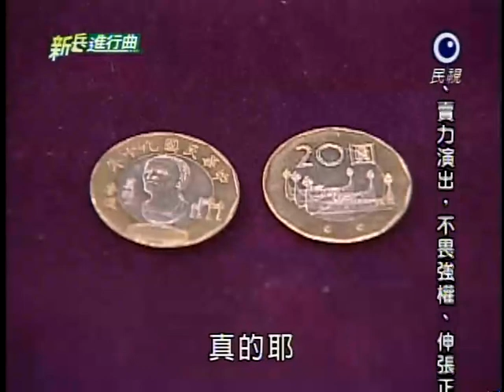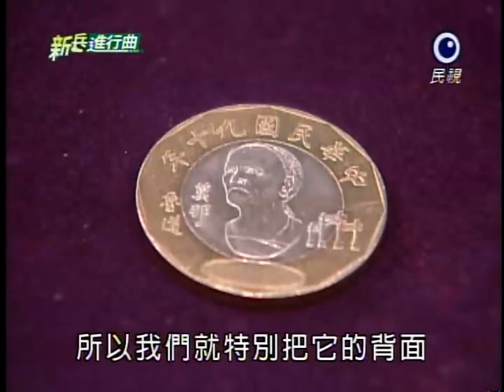[艾成] 20110922 新兵進行曲